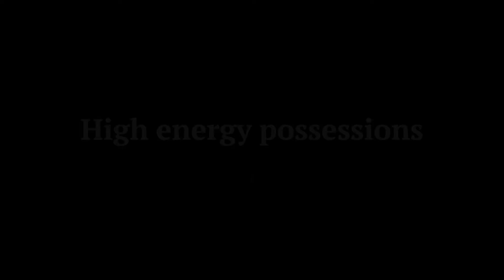Saintilus Profile Scout Video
Alssene Saintilus Video Scout
Player analysis and write up available
LNB Chile 2020
AB Temuco UFRO